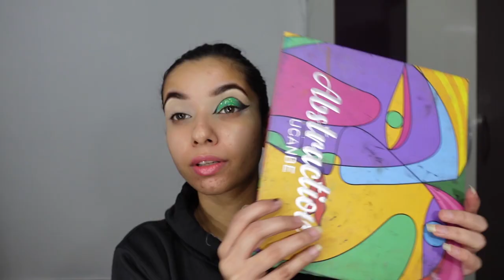How to Create Easy Glitter Green Eye Look | Step By Step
Today we are going to create this easy glitter green eye look step by step.
EYES :
1. Concealer : Makeup Studio Base Palette
3. Lipstick as a Eyeliner
4. Contact Lenses
5. Eye Lases